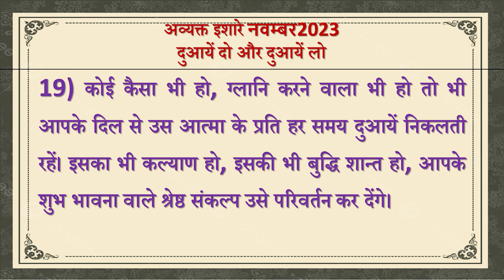Avyakt Ishare 19-11-2023 by BK Vidhatri Behen from Om Shanti Retreat Centre, Delhi-NCR